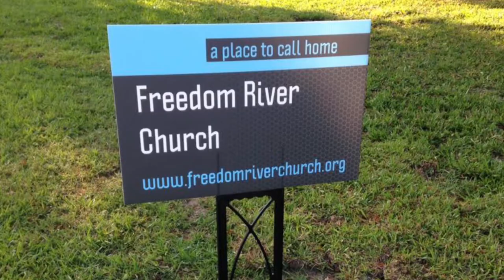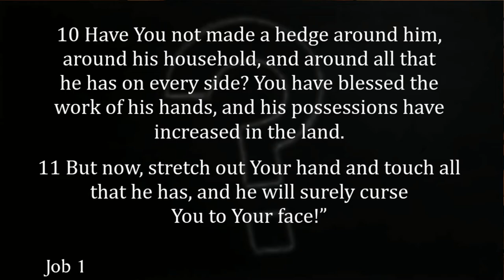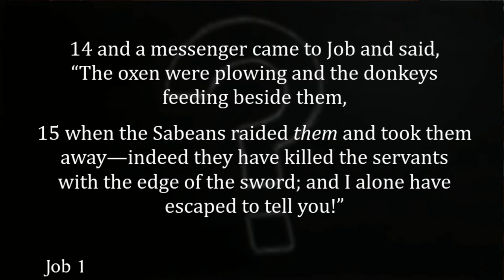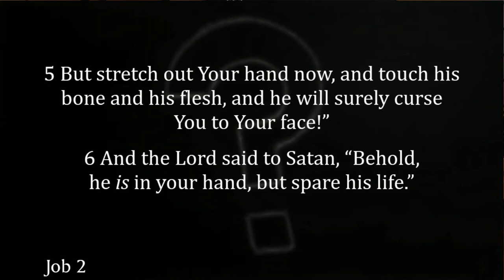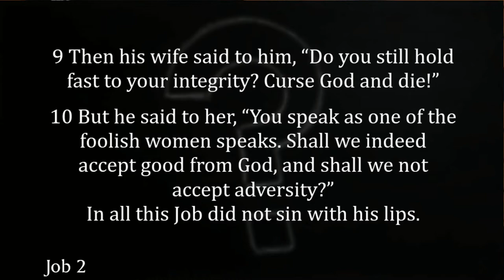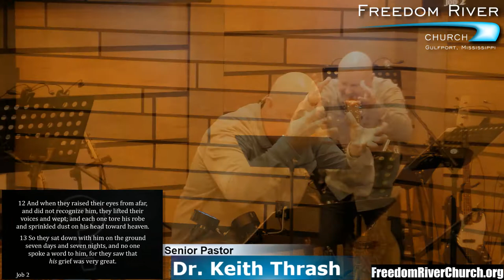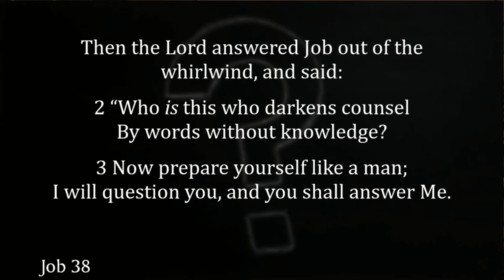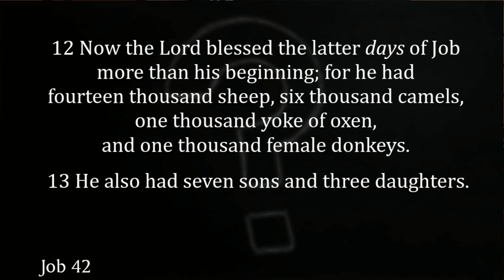Freedom River Church Sunday Message 1/6/19